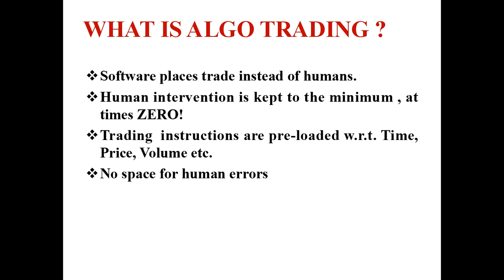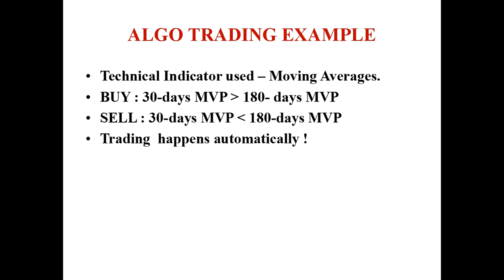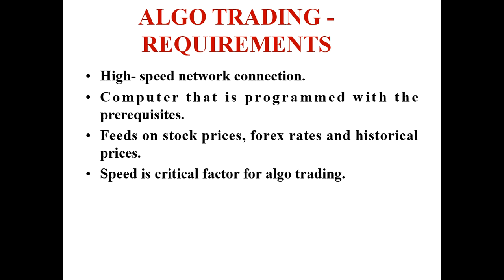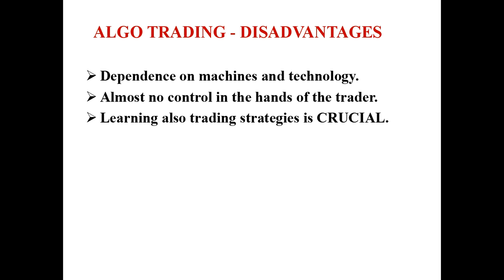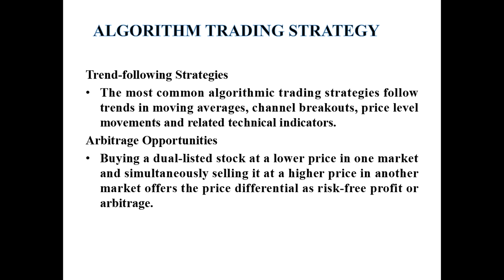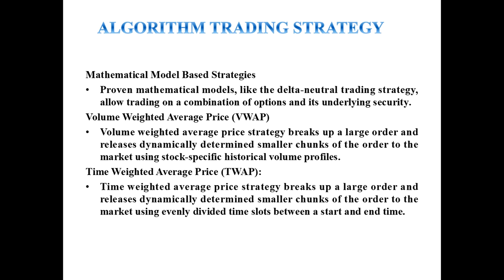Algo Trading tutorial in Telugu/Intraday/Best strategy/Tips/stock market/ALICEBLUE/zerodha/NSE/BSE